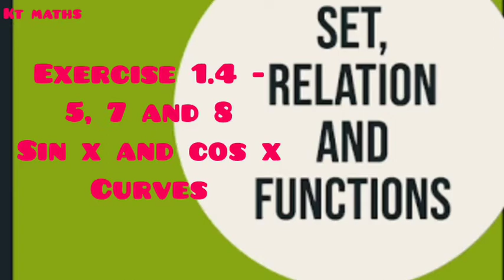11th MATHS - EX 1.4 - 5, 7 & 8